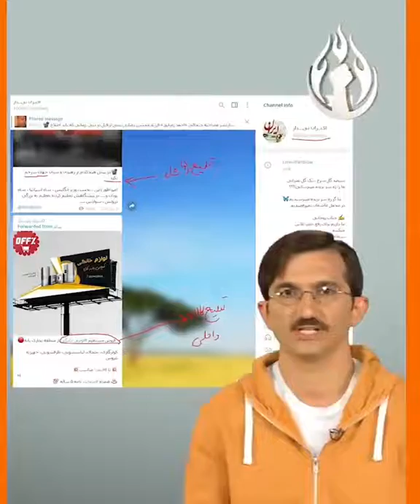November 7, 2021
رضا شاه وطن پرست یا دیکتاتور